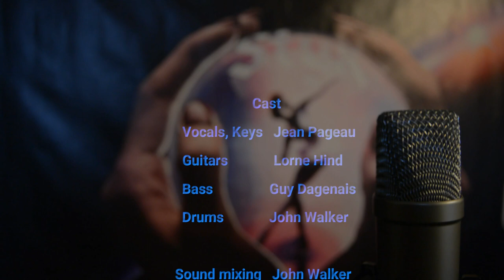Grand Illusion - STYX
A cover by Guy Dagenais, Lorne Hind, Jean Pageau and John Walker